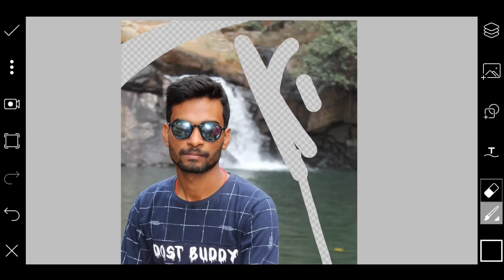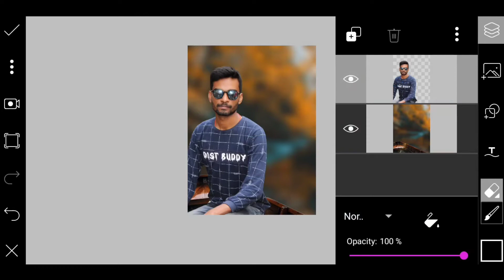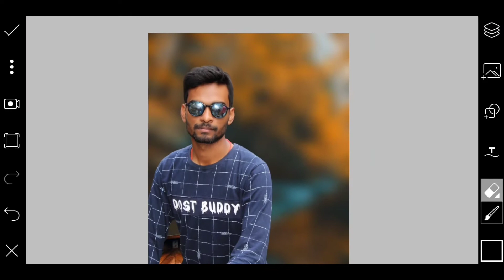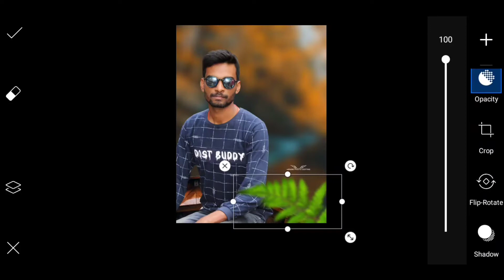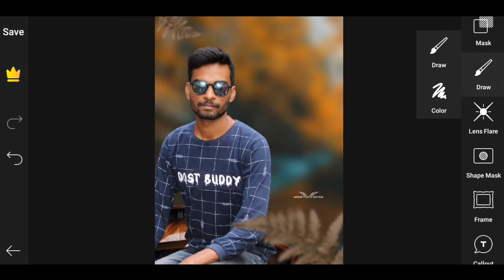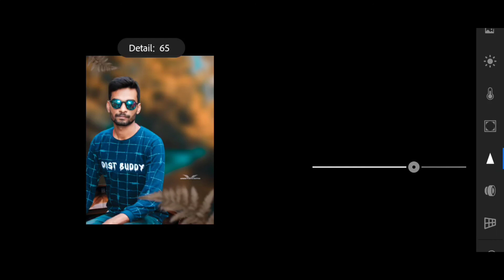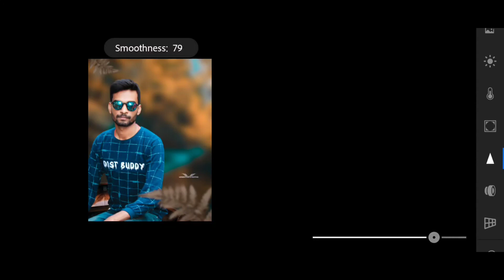Easy Photo Editing Like Manas photo editing📱Using PicsArt And Lightroom Application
hello my name is Manas Ranjan patra Welcome to Manas Photo Editing youtube channel.